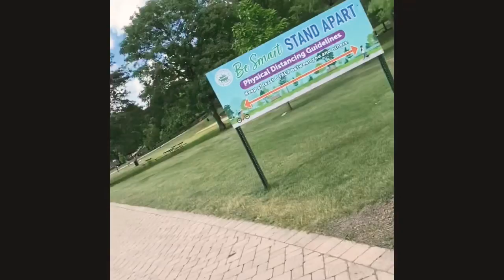A Day In The Park 😍